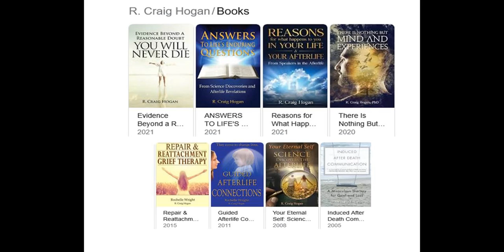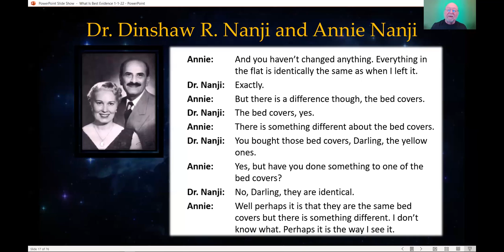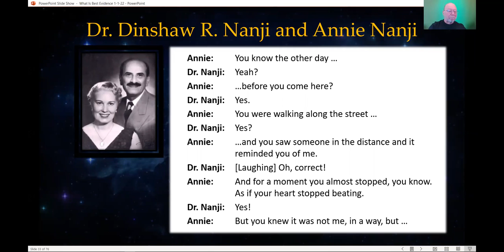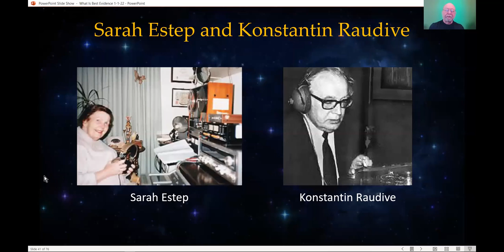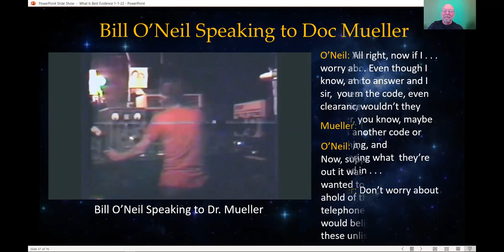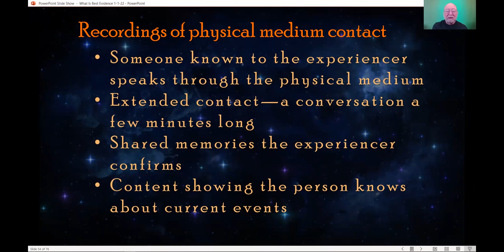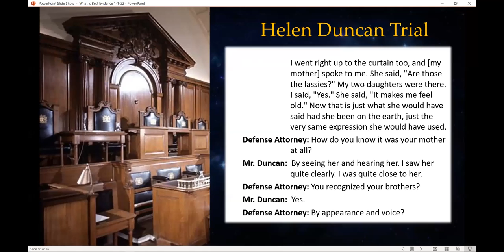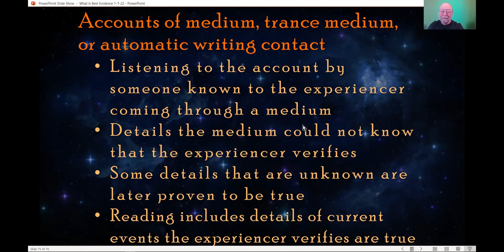Craig Hogan Ph.D. talks about "The Evidence Beyond a Reasonable Doubt that YOU WILL NEVER DIE".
Dr Hogan outlines his new book which contains the proof from 15 areas of evidence!
        Communication from people living in the life after this life
        Quantum mechanics
        Near-death experiences
        Psychotherapist discoveries
        Trance medium communication with people in the next life
        Voice recordings of people alive in the next life
        Appearances of people long after their bodies have died
        Training people so they have their own afterlife communications
        Dream appearance of people whose bodies have died
        Near-death experiences
        Mental medium communication with people in the next life
        Communication with those in the afterlife through automatic writing
        Proof our minds are not in our brains, so we continue to live after the brain dies
        And more!
   He says "The evidence will prove to you that you have a unique purpose for being in Earth School, and you will graduate to go on to a glorious life in the life after this life with all your loved ones. You will never die.  That truth will set you free".